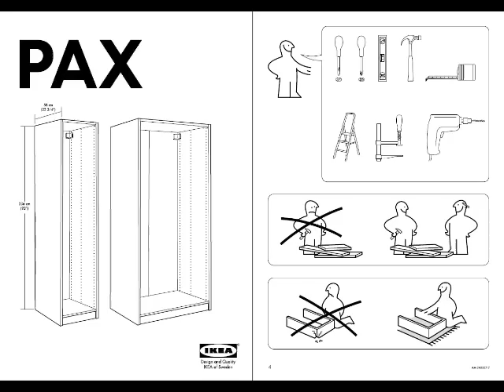Montáž šatní skříně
Pax a Max

aneb Osmihodinový proces skládání skříně IKEA PAX v jednom pokoji, ve dvou (a půl) lidech a ve třech minutách...